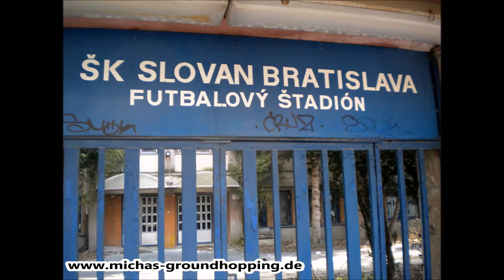Tehelné pole, Bratislava LOST GROUNDS EUROPE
56 pics of the lost ground "Tehelné pole" in Bratislava